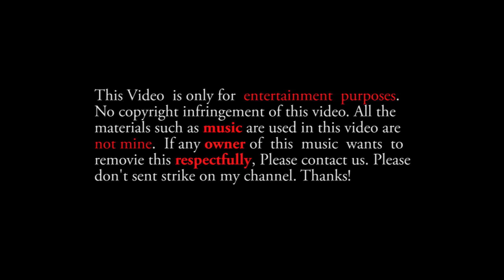Hindi New Music Video 2018 | O O Jane Jana | Cute Love Story | Full HD